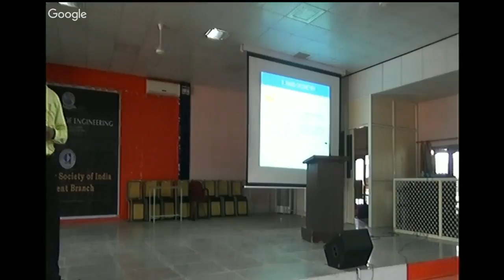Talk on Image Processing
A technical talk on Image Processing by MR. A P Raju at CVR College Of Engineering.